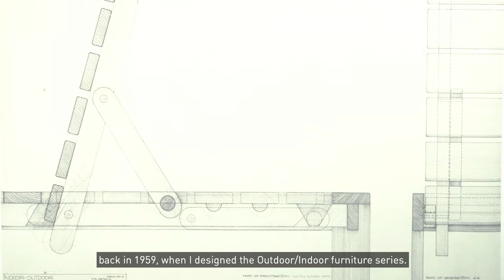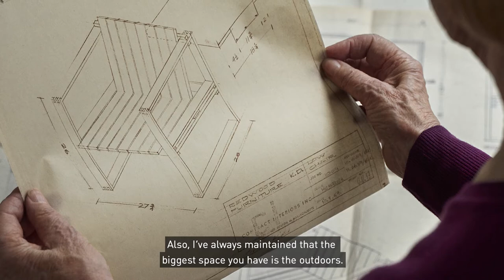Indoor-outdoor collection | Architect Bodil Kjaer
Danish architect and professor Bodil Kjær shares her architectural approach to creating furniture. Get to know Bodil Kjær and learn more about the design of her elegant Indoor-Outdoor furniture series.